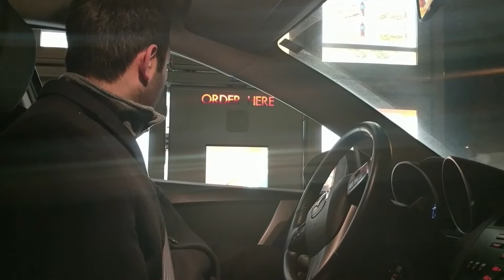100 CUPS OF COFFEE ROLL UP EXPERIMENT - Shocked Girlfriend!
What are the odds of winning Roll Up The Rim? I do the 100 Roll Up Experiment

My girlfriend lost 16 Roll Up the Rim cups at Tim Hortons so I decided to surprise her by buying 100 Roll Up cups so she can experience a win! She really loves her coffee! Went to my local Edmonton, Alberta Tim Hortons to try to win some coffees.

Let's find out what the odds are of winning at Tim Hortons!